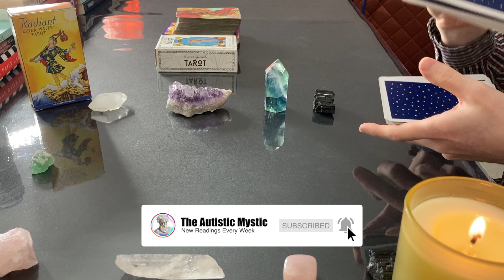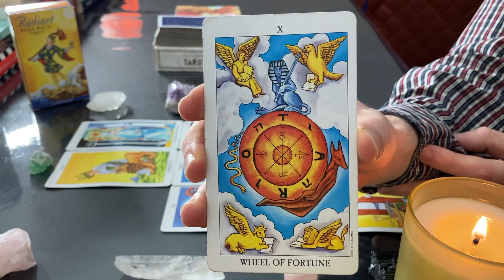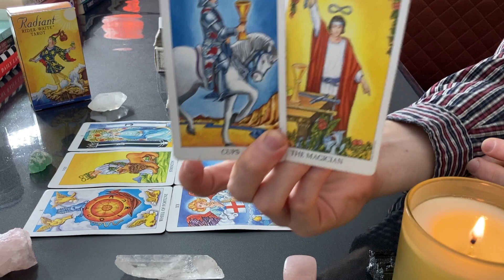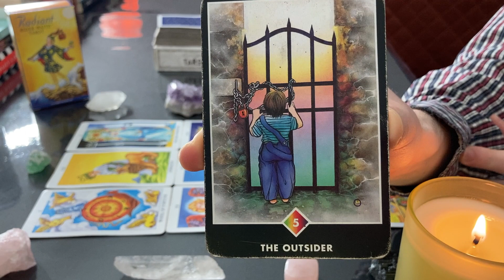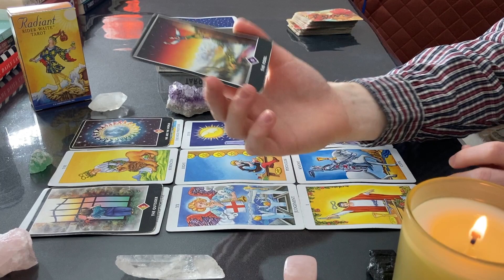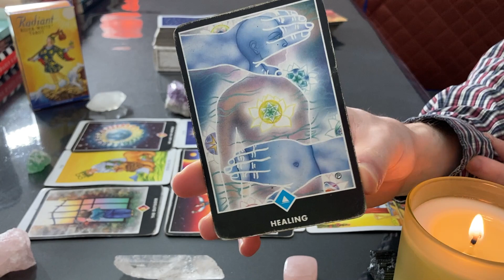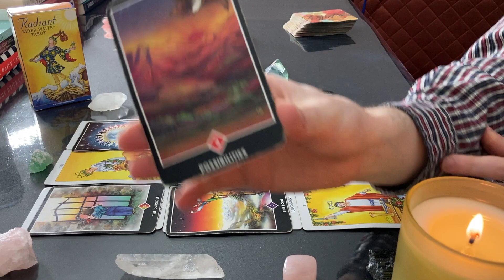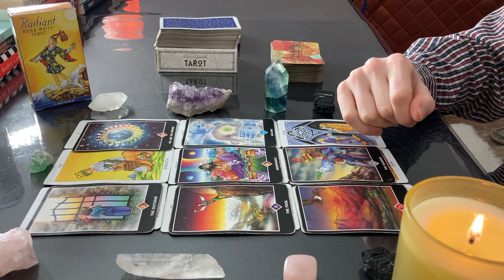♈️ ARIES DECEMBER 2021 - "This Big Upgrade Will Make You So Happy Aries!" Tarot Reading Predictions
♈️ ARIES DECEMBER 2021 - "Freedom! This Big Upgrade Will Make You So Happy Aries! Prepare For This!" Tarot Reading Predictions